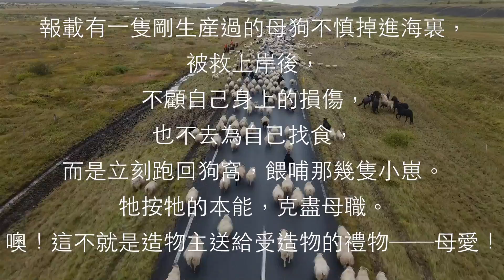母愛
報載有一隻剛生産過的母狗不慎掉進海裏，
被救上岸後，
不顧自己身上的損傷，
也不去為自己找食，
而是立刻跑回狗窩，餵哺那幾隻小崽。
牠按牠的本能，克盡母職。
噢！這不就是造物主送給受造物的禮物──母愛！